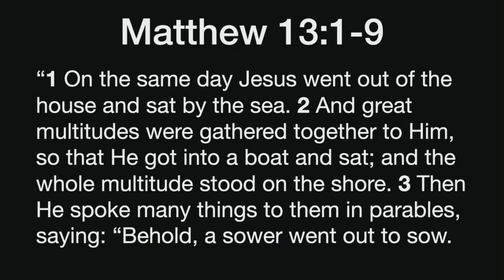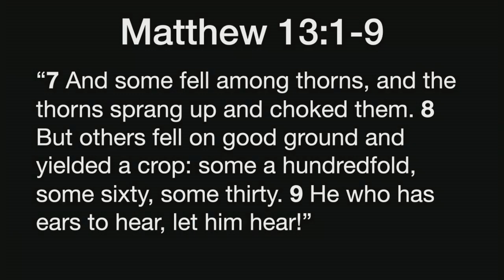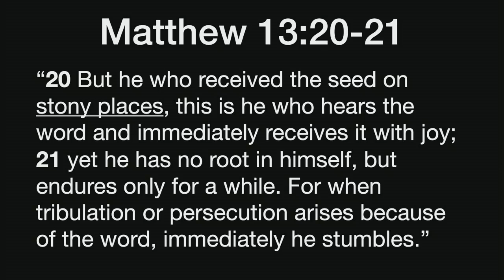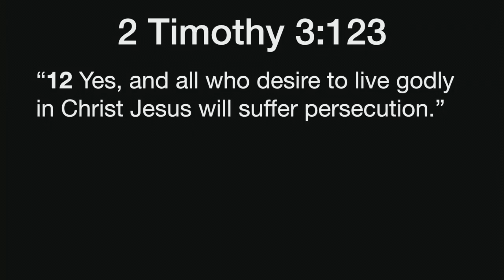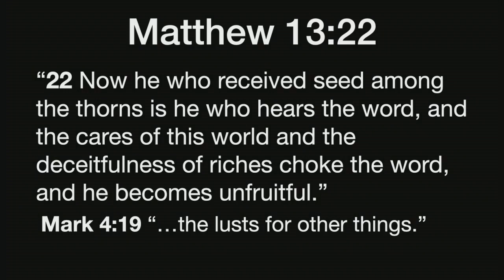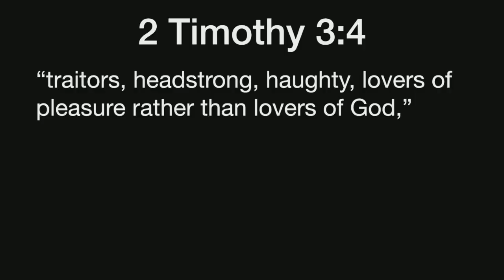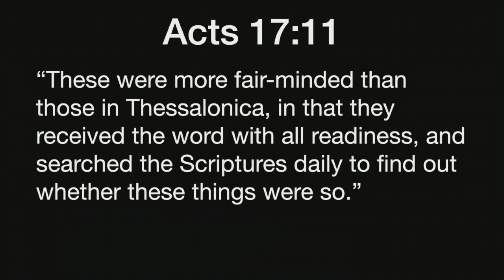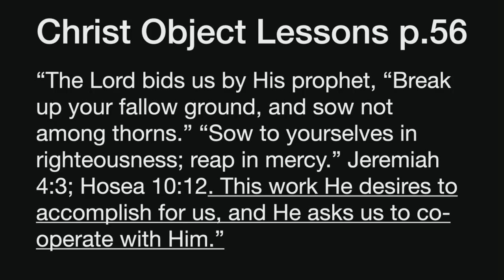"The Soil of The Heart" By Pastor John Miller II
This sermon was originally preached on March 20, 2021 at the Centralia SDA Church and streamed on Facebook.